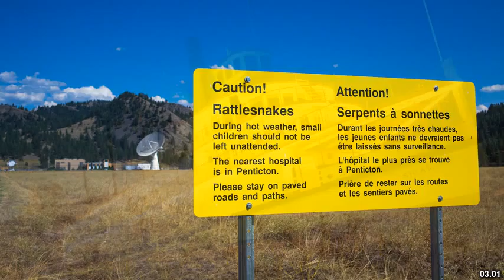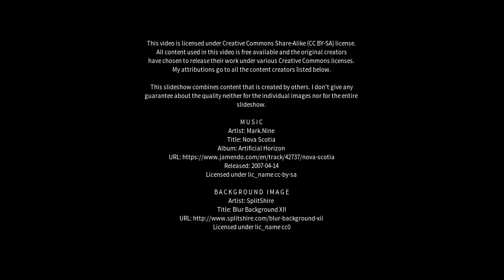Best places to visit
Best places to visit - Penticton (Canada) Best places to visit - Slideshows from all over the world - City trips, nature pictures, etc.